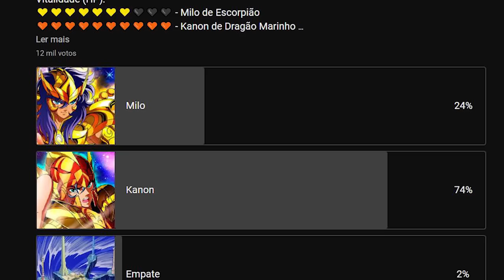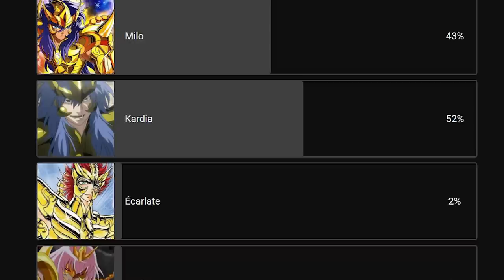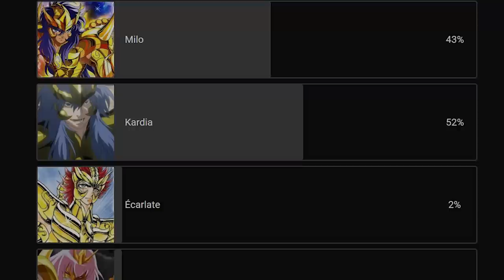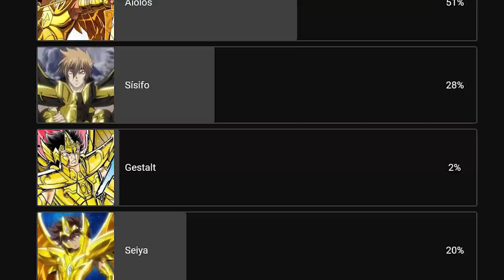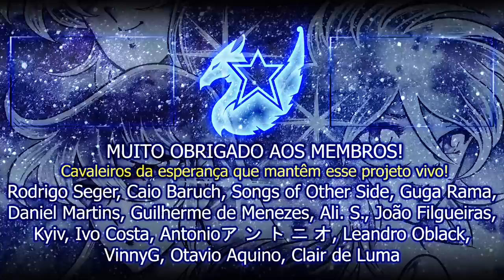MELHORES CAVALEIROS DE OURO DE CADA SIGNO | Escorpião e Sagitário segundo os inscritos!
Obtenha o plano de 2 anos da NordVPN + 4 meses extras grátis e um presente bônus

Sem riscos com a garantia de reembolso de 30 dias da NordVPN!

Este vídeo é a 3ª parte da nossa série sobre os melhores Cavaleiros de Ouro de todos os tempos de Saint Seiya!